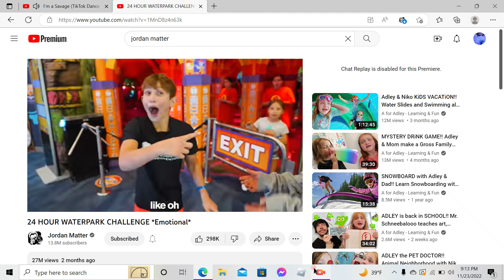WHAT DID NIDAL JUST DO (Salish tried to kiss him back)!!?!??!?!?